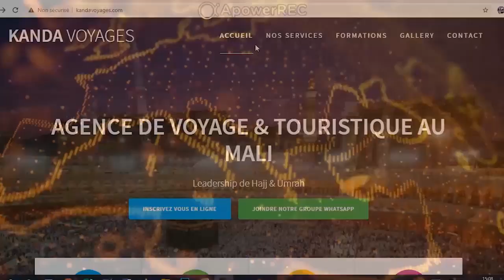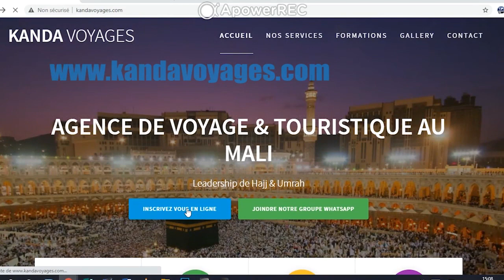📱SHORT | IMAM IDRISS SACKO | CULTE RUTUEL ET TRANSACTIONNEL